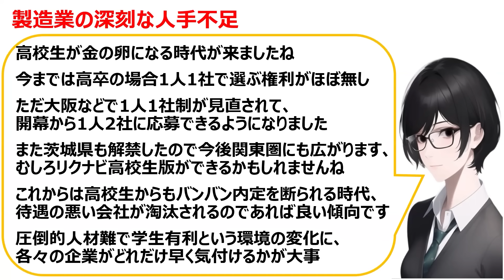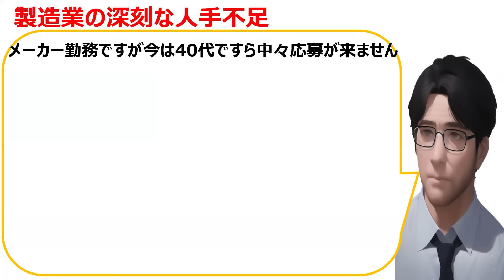[分かる]製造業の深刻な人手不足、人材不足に関する口コミを20件紹介します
いのちSOS（特定非営利活動法人センターライフリンク）